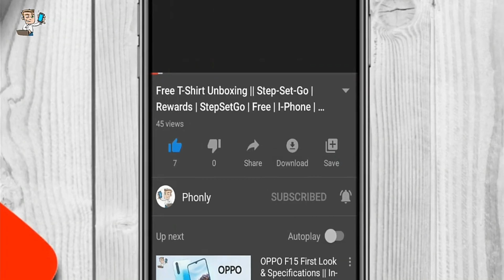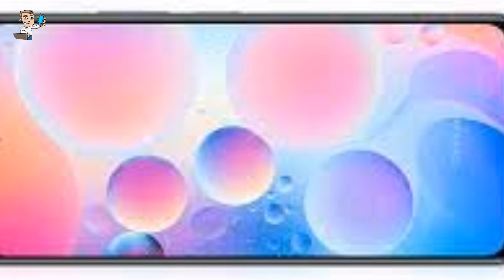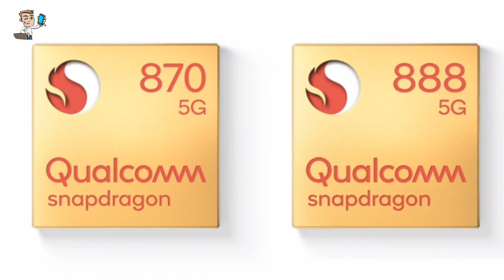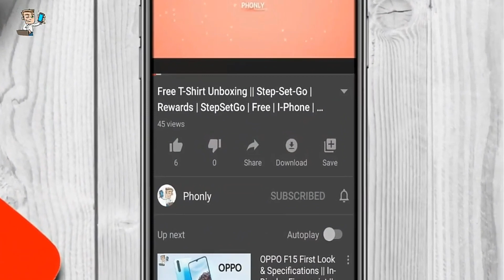Xiaomi Mi 11 Ultra & Mi 11X Series Live Launch Event Today | MI 11X Pro | Xiaomi India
Xiaomi Mi 11 Ultra & Mi 11X Series Live Launch Event Today | Mi Mega Launch Event | Xiaomi India | Mi 11 Ultra | MI 11X Pro | PHONLY

About :- आपका सभी का स्वागत है हमारे चैनल "Phonly" में, "Phonly" दो शब्दों से मिलकर बना है "Phones" और "Only " | इस चैनल में आपको Smartphones और Smartphones से Related Gadgets के First Look, Unboxing,  Tips Tricks और Leaks की Videos देखने को मिलेगी, अगर आपको भी नए-नए Gadgets के शौक है, तो "Phonly" को जरूर Subscribe करे और साथ ही Bell Icon दबा दीजिये ताकि आपको हमारी Videos के Notifications सबसे पहले मिल जाए |